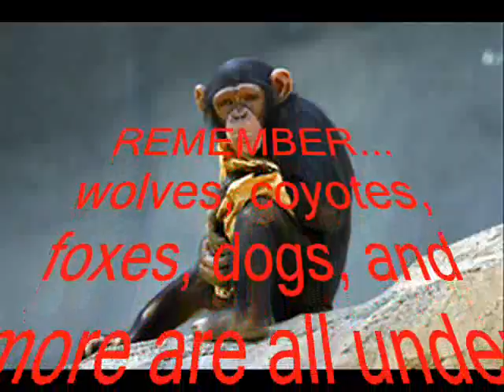Transitions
Why is this so hard for some to understand?  Here I show just how close different species, genera, families, etc actually are and how little it would take for one species (through small changes) to become something completely different after many generations of such changes.

I also introduce you to several species that could very well be considered "transitional"...like a fish with legs! ...or a fish that breathes air!